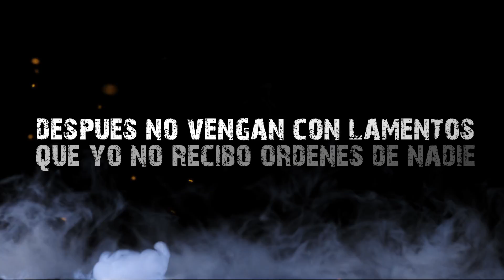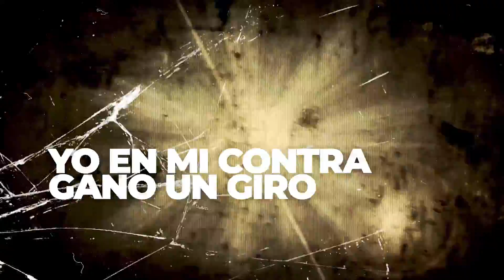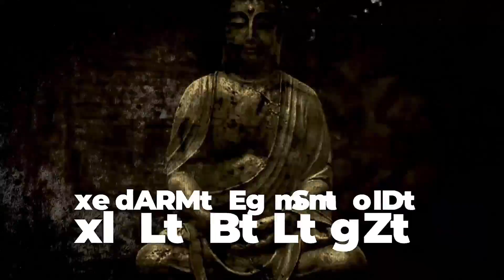No Pienso Unirme (Official Video Lyric)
Bienvenidos a mi canal oficial, aqui podras estar al dia con todo lo que pasa en mi carrera y hasta en mi vida personal !
Gracias por el apoyo, esperen mucho mas de Mi.

FANTAUZZI El Dueño Del Trono !